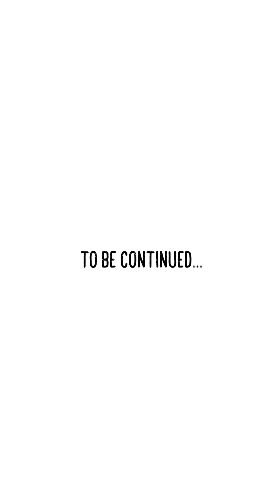Cat Meets New Kittens For The First Time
GB finally got to meet Pumpkin & Patch face to face! The initial greeting went smoothly. Once he got used to them, he wanted to wrestle like he used to with Smokey. P & P are much smaller so I can't allow him to pounce and play-bite them, at least until they are bigger and more confident. Some cats and dogs calm down when you put a harness on. (Similar to putting on a thundershirt) It helps GB to calm down too. With harness/leash, I am able to control him better around P&P. I also use toys and treats to redirect his attention.